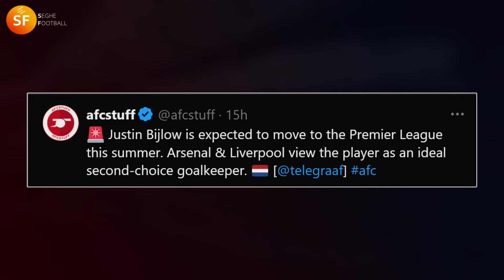Arsenal Set to Lose Goalscoring Machine: Chido Obi-Martin - Latest Arsenal Transfer News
Latest Arsenal Transfer News Today. Arsenal Transfer Targets 2024. Also Featuring Justin Bijlow